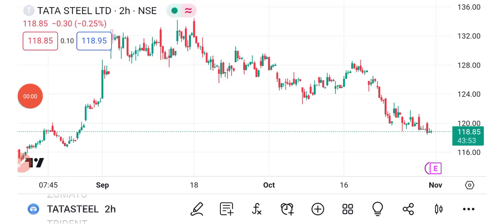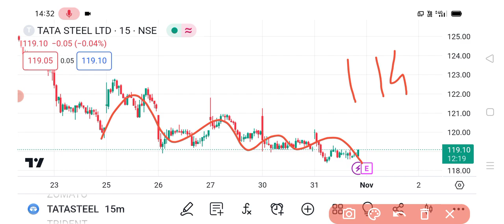Tata steel share | Tata steel share news | Tata steel share latest news